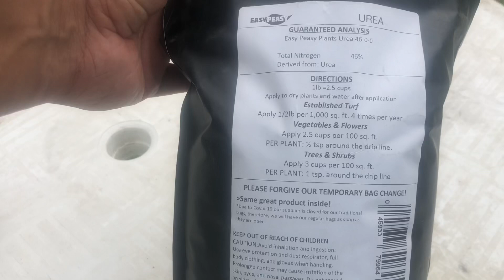Maicito de 45 dias !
Sembré maíz en Louisiana que es cálido y ya tiene 45 días